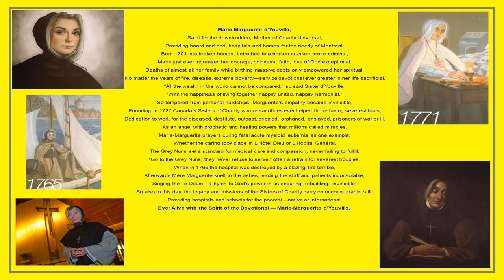Marie-Marguerite d’Youville— [ MYSTIC POEM ] — Music: Brother Sun, Sister Moon - Cambridge Singers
Marie-Marguerite d’Youville— [ MYSTIC POEM ]  — September 14th, 2022 — Robert Bayer — (1 page)

Music: Brother Sun, Sister Moon (Easter Sequence - Victimae Paschali Laudes) - Cambridge Singers / John Rutter

Marie-Marguerite d’Youville,
Saint for the downtrodden, Mother of Charity Universal,
Providing board and bed, hospitals and homes for the needy of Montreal.
Born 1701 into broken homes, betrothed to a broken drunken broke criminal,
Marie just ever increased her courage, boldness, faith, love of God exceptional.
Deaths of almost all her family while birthing massive debts only empowered her spiritual.
No matter the years of fire, disease, extreme poverty—service noble ever greater in her life sacrificial.
“All the wealth in the world cannot be compared,” so said Sister d’Youville,
“With the happiness of living together happily united, happily harmonial.”
So tempered from personal hardships, Marguerite’s empathy became God’s Benevolent Will,
Founding in 1727 Canada’s Sisters of Charity whose sacrifices ever helped those facing severest trials,
Dedication to work for the diseased, destitute, outcast, crippled, orphaned, enslaved, prisoners of war or ill.
As an angel with prophetic and healing powers that millions called miracles.
Marie-Marguerite prayers curing fatal acute myeloid leukemia as one example.
Whether the caring took place in L'Hôtel Dieu or L'Hôpital Général,
The Grey Nuns set a standard for medical care and compassion, never failing to fulfill.
“Go to the Grey Nuns; they never refuse to serve,” often a refrain for severest troubles.
When in 1766 the hospital was destroyed by a blazing fire terrible,
Afterwards Mère Marguerite knelt in the ashes, leading the staff and patients inconsolable,
Singing the Te Deum—a hymn to God’s power in us enduring, rebuilding, invincible;
So also to this day, the legacy and missions of the Sisters of Charity carry on unconquerable still,
Providing hospitals and schools for the poorest—native or international,
Ever Alive with the Spirit of the Will — Marie-Marguerite d’Youville.